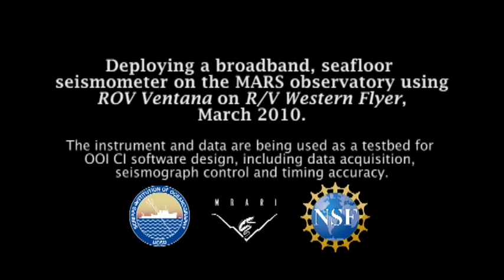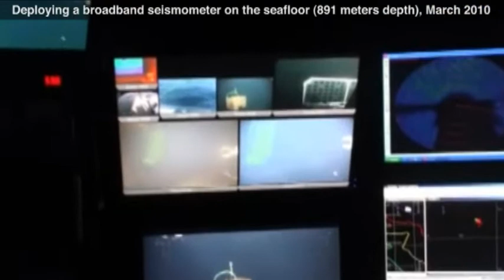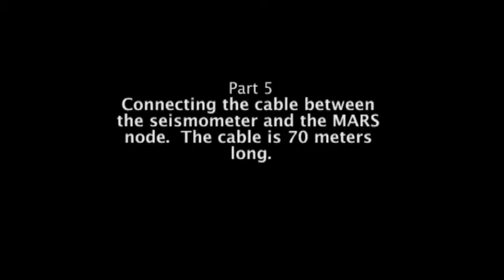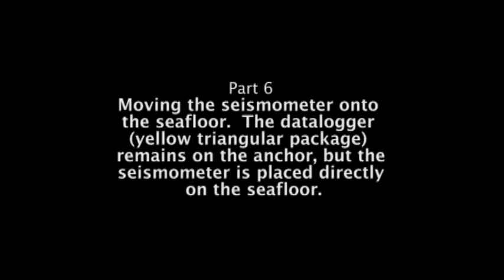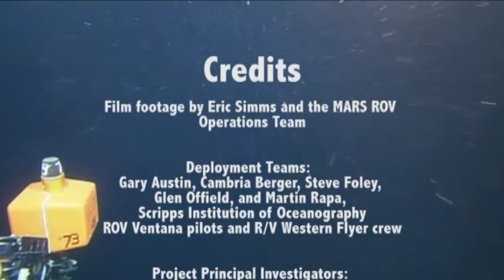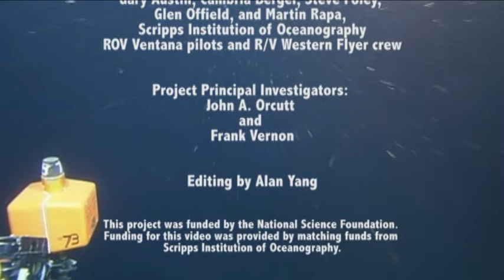Deploying a seafloor seismometer on the MARS observatory using ROV Ventana, March 2010.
Deploying a broadband, seafloor seismometer on the MARS observatory using ROV Ventana on R/V Western Flyer, March 2010.

The MARS seismometer project is funded by the NSF as a testbed for the OOI CI. "ITR: Collaborative Research: Looking Ahead: Designing the Next Generation Cyber-infrastructure to Operate Interactive Ocean Observatories," or "LOOKING." NSF award 0427974. To learn more about the MARS Observatory, please To learn more about the Ocean Observatories Initiative Cyberinfrastructure,